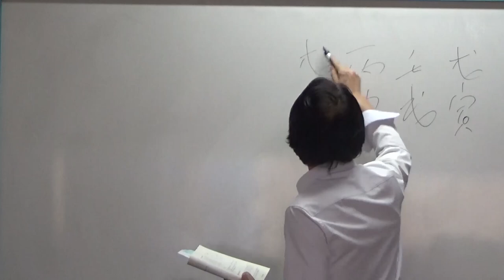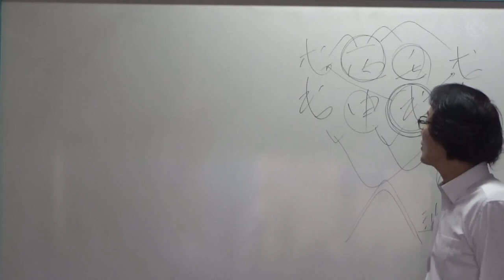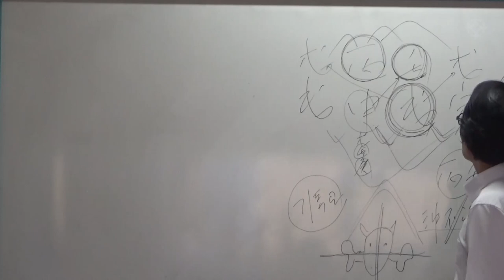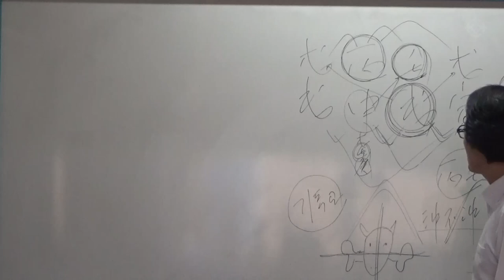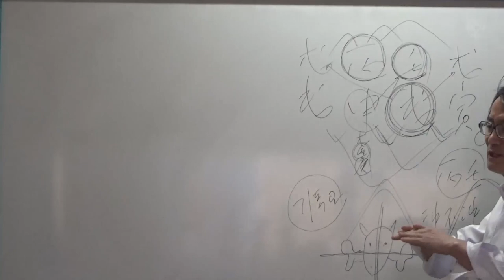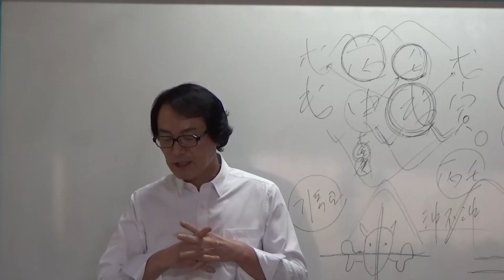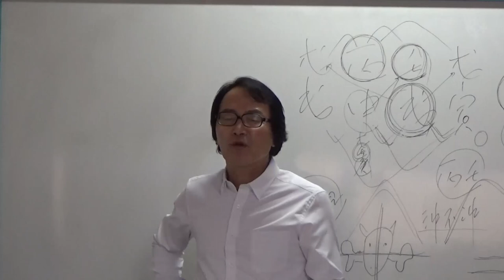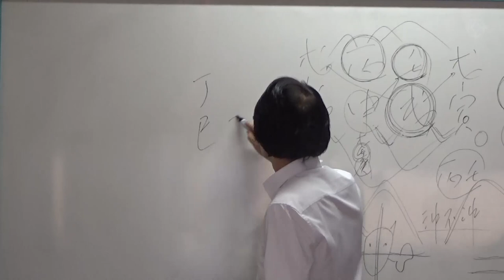은행원 사주 '김박사의 실전 100제' 사주감정 - 김진 선생님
은행원이 되는 사주는 어떤 운명일까?

구체적인 상황, 직업별로 사주를 분석하여,
실질적인 감명법을 익힐 수 있는 김진 선생님의 강좌는
총 100개의 예제로 구성됩니다.

모든 내용은 사주첨경 3권의 사례를 인용하여 언제든 비교분석이 가능합니다.
현장에서 바로 사용할 수 있는 내용을 위주로, 정직하고 친절한 설명으로 진행되는 '김박사의 실전 100제' 강좌를 통해
기본학습이 되어 있는 학습자들은 높은 수준의 학습으로의 디딤이 되어주며,
고급 수준의 학습자들은 또 다른 지식습득과 요령을 익힐 수 있습니다.

*1부 교재비 : 25,000원

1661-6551